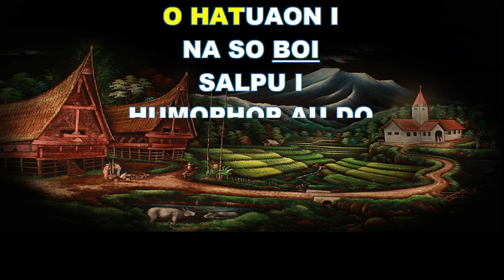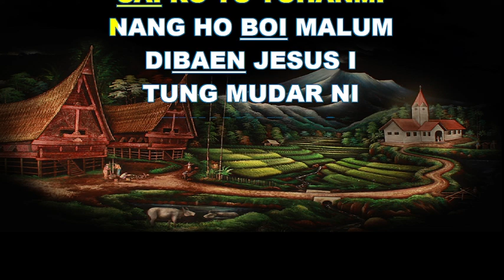BUKU ENDE (BE) NO 438 BETA SAI TAENDEHON MA ( Ayat 1- 2) Do=C